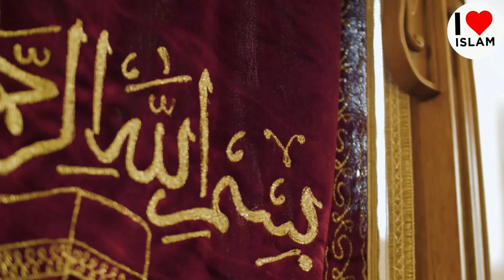Ramzan Main Iftari Se Phele Ye Dua Lazmi Mange | Ramadan ki dua | Shazia Sung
This video is related from ramzan main iftari se phele ye dua lazmi mange.

Your Searches 👇 👇
ramzan main iftari se phele ye dua lazmi mange
dua
ramadan ki dua
heart touching dua
iftar ke waqt mangne wali